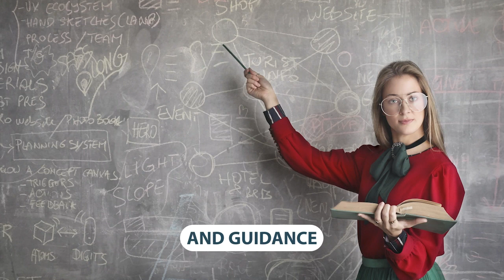Psychologist Talk with Michaela Kadambi (Short-Form)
*The Job Talk Podcast* - Episode 050

Michaela Kadambi Ph.D., R. Psych. (she/her): is a BIPOC (South Asian/European) registered psychologist in Edmonton who specializes in anxiety disorders and traumatic stress.  Having the highest levels of education and training experiences required for psychologists in Alberta, she offers in-person and telehealth services to individuals and couples. Her clinical work is deeply informed by current research, best practices, advanced clinical training, and over two decades of professional experience. Dr. Kadambi is a Certified Perinatal Mental Health Professional through Post-Partum International and is a certified consultant in Prolonged Exposure therapy through the Center for the Treatment and Study of Anxiety (Division of Pennsylvania State University).  Diversity is celebrated in her practice. Clients from all backgrounds, religions, sexual orientations, and gender expressions are welcomed for individual or couples counselling.

*Description*
Psychologists assess and diagnose behavioral, emotional and cognitive disorders, counsel clients, provide therapy, conduct research and apply theory relating to behavior and mental processes. Psychologists help clients work toward the maintenance and enhancement of psychological, physical, intellectual, emotional, social and interpersonal functioning. They work in private practice or in clinics, correctional facilities, hospitals, mental health facilities, rehabilitation centres, community service organizations, businesses, schools and universities, and in government and private research agencies.

*Job Forecast*
For Psychologists, over the period 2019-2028, new job openings (arising from expansion demand and replacement demand) are expected to total 15,700 , while 13,700 new job seekers (arising from school leavers, immigration and mobility) are expected to be available to fill them.
Although this occupational group has had a balanced market in recent years, projected job openings are expected to be substantially higher to job seekers, creating a shortage of workers over the 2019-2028 period. Job openings are projected to arise from both expansion demand and retirements. Employment growth is expected to be much stronger than the average for all occupations, fueled by the population's greater awareness of social issues such as population aging, mental health, learning issues/disabilities and violence. On the risk side, this strong growth could potentially be limited by constrains on public spending. Positions left vacant because of retirement are expected to account for about half of available jobs. The retirement rate is expected to be stronger than the average for all occupations. Psychologists are generally substantially older than workers in other occupations, but tend to retire around the same age. This creates strong pressures to fulfill vacant positions, just to maintain employment levels.
With regard to labour supply, psychologists are a regulated occupation and in most provinces in Canada workers need to have a doctorate degree in order to be able to work. Without a PhD degree, workers must work in some closely related occupations for some years before being granted the right to work as a psychologist. As a result, occupational movers are projected to account for the majority of job seekers.

*Employment Requirements*
A doctoral degree in psychology is required in order to use the designation "Psychologist" in Quebec, Ontario, Manitoba and British Columbia.
A master's degree in psychology is required for the designation "Psychologist" in Newfoundland and Labrador, Nova Scotia, New Brunswick, Saskatchewan, Alberta and the Northwest Territories.
A master's degree in psychology is required in order to use the designation "Psychological Associate" in Ontario and Manitoba.
In Prince Edward Island, a doctoral degree is required to work in private practice, or a master's degree with practice limited to institutions and agencies.
A period of supervised practical experience is required in most jurisdictions.
Successful completion of the written Examination for Professional Practice in Psychology (EPPP) is required in most provinces.
Oral examinations and board interviews are required in some provinces.
Registration with a regulatory body is required in all provinces, Nunavut and the Northwest Territories.
Membership in the provincial professional association for psychologists is mandatory in all provinces, Nunavut and the Northwest Territories.
Psychologists can become specialized in a particular area through training and experience.

Stressed? Try the Career Crisis Interview Series